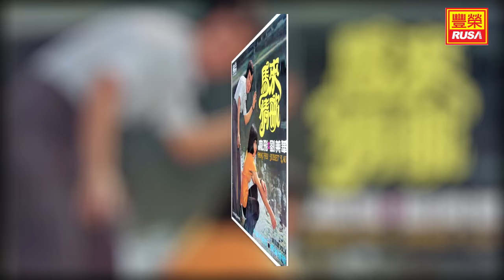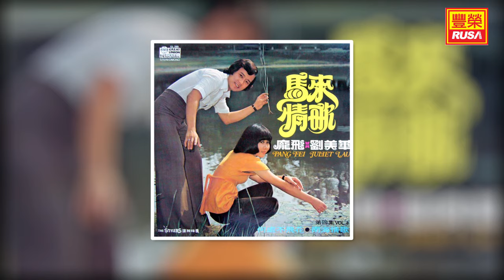龐飛 劉美華 - 南海情歌 [Original Music Audio]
《龐飛 劉美華 第四集》情歌來咯,聽聽大聯時代的情歌。今天豐榮推出龐飛與劉美華合唱的情歌。“馬來情歌”、“南海情歌”、“何處不飛花“。